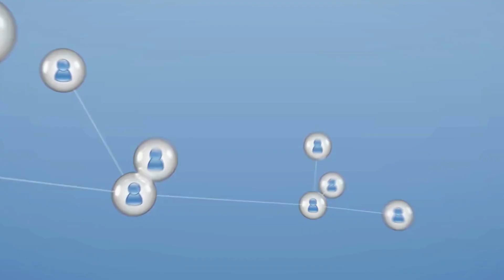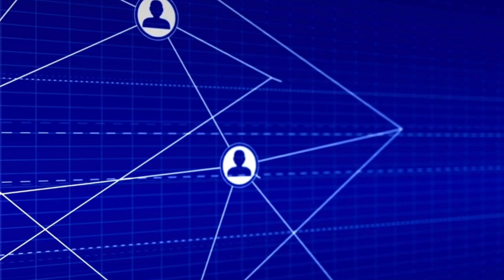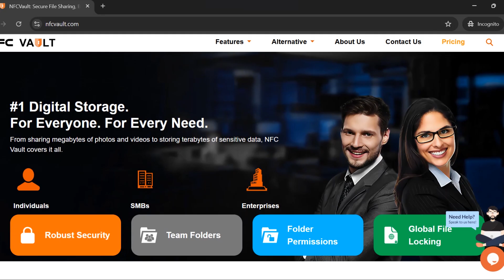Secure Your business Data with NFC Vault | enterprise File Sharing Solution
In today’s world, keeping your business data safe and sharing files easily is super important. That’s where NFC Vault comes in!
NFC Vault is a simple and powerful tool for secure file syncing and sharing. It offers features like 128-bit encryption, audit trails, file locking, and easy integration with apps like Microsoft 365 and Outlook.
With NFC Vault, you can protect your sensitive data and share it smoothly with your team. It’s perfect for businesses that need secure data management, remote access, and easy control.
Want to make your business more secure and efficient? Watch this video to see how NFC Vault can help your business grow safely and easily!
for more info and to find the best solutions for your business.